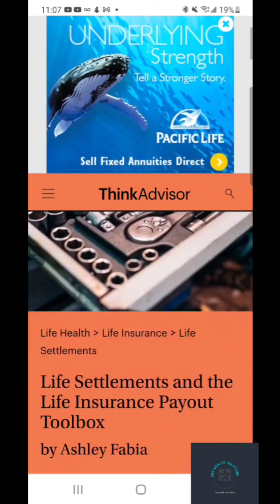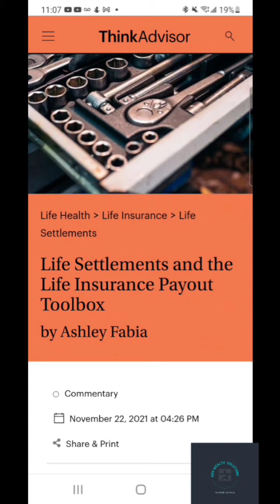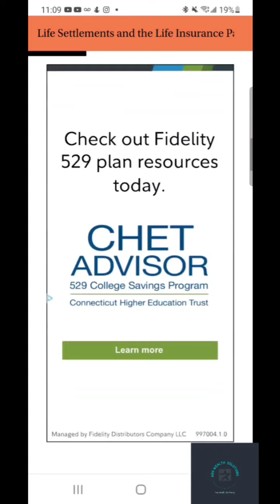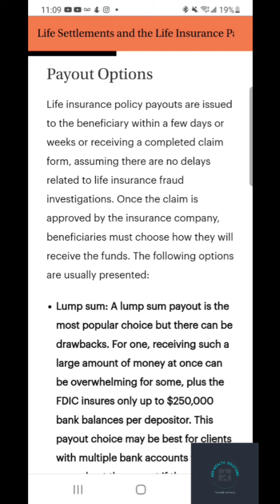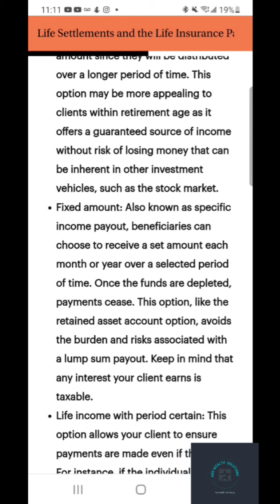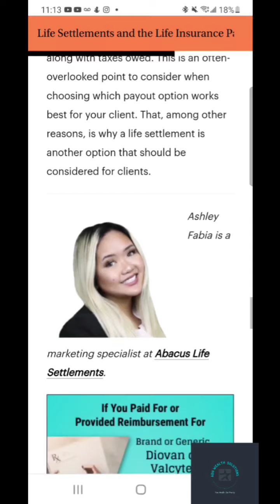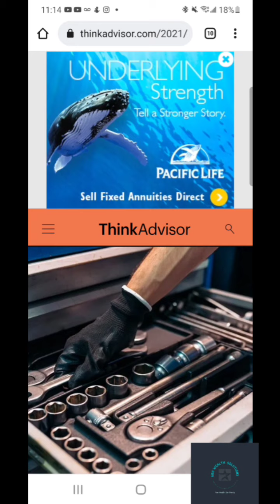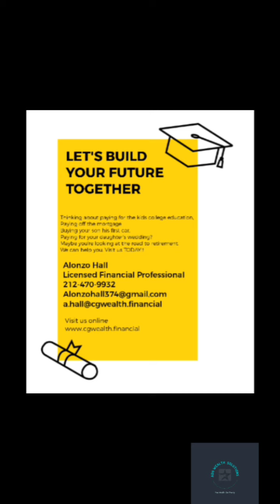Life Settlements & The Life Insurance payout toolbox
In this video we read an article from think advisor about some options for payout of life insurance proceeds

Facebook.com/adhallco
Instagram.com/theallstaradvisor